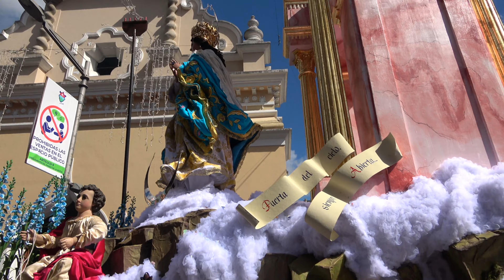Salida Inmaculada Concepción de San Francisco 2023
La Santísima Virgen de la Inmaculada Concepción de San Francisco sale en el Día Clásico de Guatemala. Puerta del Cielo, siempre abierta, es el mensaje de la procesión. Viernes 8 de diciembre de 2023.

La mejor selección de tomas, como nunca las habías visto, en TikTok

Fotos propias de ahora y de años pasados, y capturas de videos inéditos, en la cuenta de Instagram